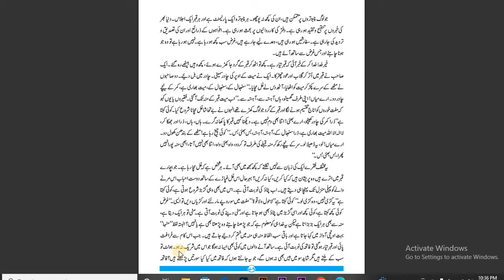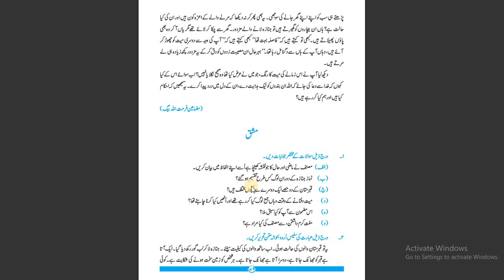Class 9 Urdu ( lazmi ) Chapter 9 "murda badast zinda" Part B Balochistan Board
Chapter # 9 :
مردہ بدستِ زندہ
Writer :
Farhat ullah baig
Regards:
Nagina Sakhawat